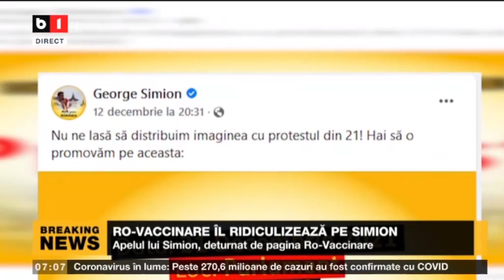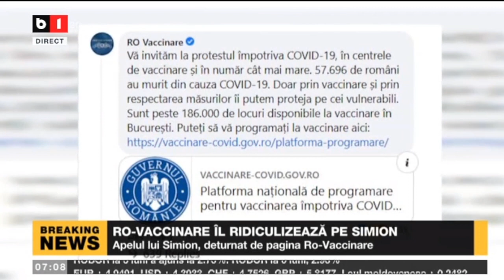RO-VACCINARE ÎL RIDICULIZEAZĂ PE SIMION_Stiri B1_14 dec 2021